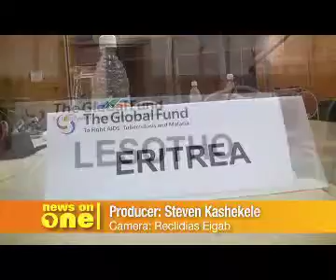Global Fund Conference: AIDS, TB and Malaria mortality decreased by 40%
by: Steven Kashikele
The Southern and Eastern Africa Regional Global Fund's new funding model conference, that started on Sunday in Windhoek, ended yesterday. In the year 2000, AIDS, TB and malaria killed more than 6 million people and today the number has decreased by 40%. The new funding model will ease access to grants, meaning, more people will benefit financially thereby increasing prevention and management of AIDS, TB and malaria.